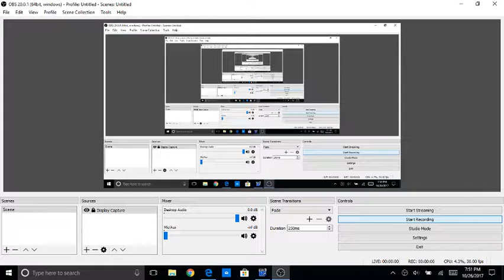Ocean Tap (Short)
I learned how to fade out songs, guys!